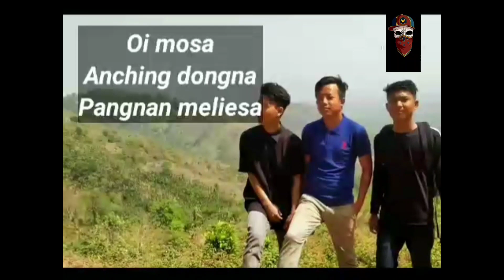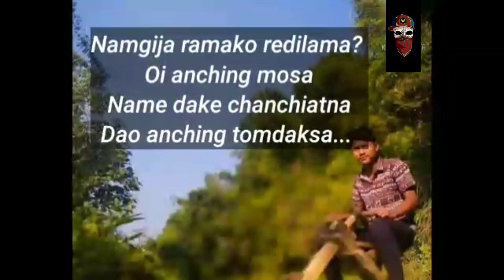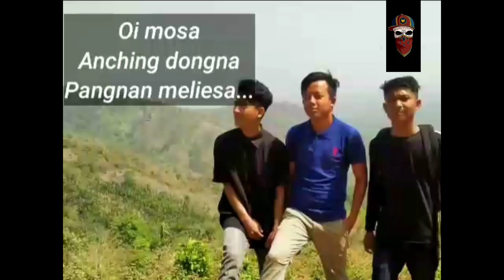OI MOSA// FULL NEW GARO SONG//. ST TENGKIM ,Aj Alexis,Areal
Nasimang ia gitko namnika ongode ,
 Dakchakatbo .
Jedakode nasimangni dkchakanichi
Name taridapangna mangen.

Aro ia git nampaja ongode
Kema kabo.
Maina iasa skanggipa chingni
Ringchenggipa git onga

Uni gimin git gasuja ongode
Name agandapatbo.

Jedakode mikkangchi namdape tariangna
Managita.

Mitela sakantikon 😘😘